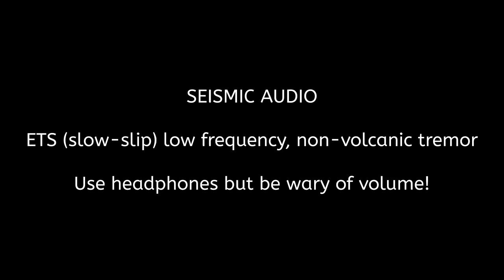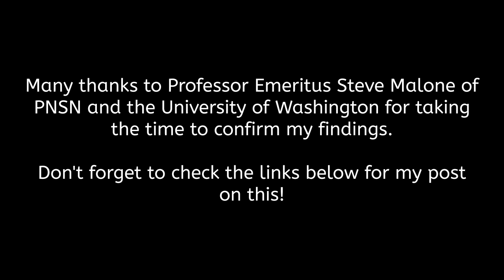ETS Slow-Slip - Tremor Audio During Recent Tectonic Tremor and Slip Event in Washington State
This video is meant for a blog post on my website. Please look through the links below if you wish to check it out. This video contains the audio of one of the recent ETS low frequency, tectonic tremor events. What you hear in this video is very real and confirmed by PNSN to be low frequency, non-volcanic tremor associated to the increased slip under the Olympic Peninsula in Washington State. I suggest using headphones but keep your finger on the volume button just in case.